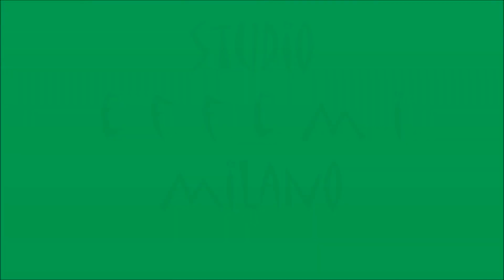valgrisenche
Valle d'Aosta  - la Valgrisenche -